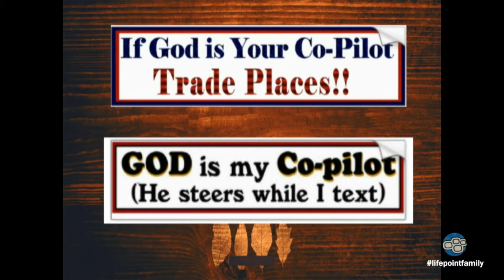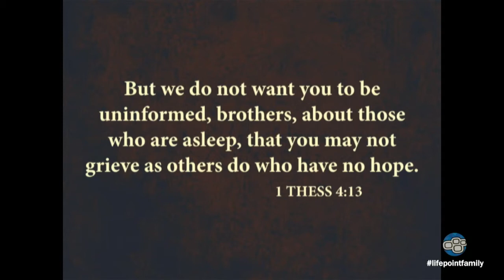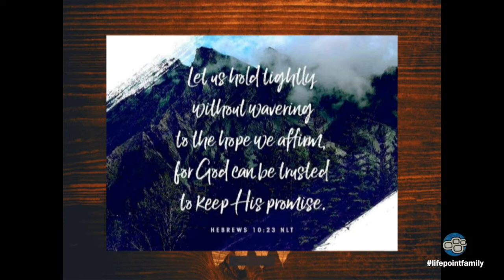Hoping Is Not Coping (Sermon Only) LifePoint Church Longwood - Nov 12, 2017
In today's message, Pastor Phil, talks about the difference between coping and hoping as a believer. Lamentations 3:17-24